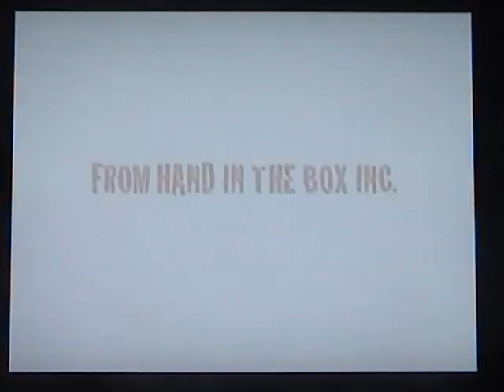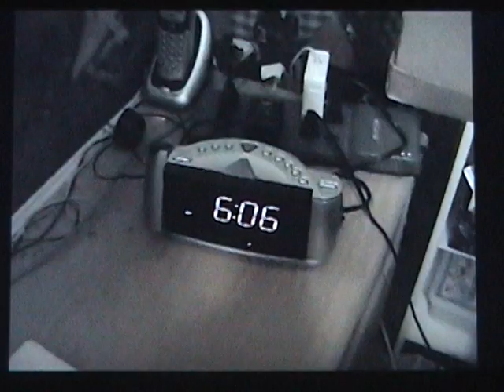Jigsaw Killer Part 1 (Saw Remake) - The Invitation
Good news is I have uploaded Jigsaw Killer Part 1, Bad news is that I had to film it off my TV, because on my computer the file size was over 2 GB's, so I would have to split that in half. The easiest way to do that, without having to redo all the sound effects, was to film it off my TV, and then split it up. Its me and the CnJstudios version of saw. Copyright to Leigh Whannell and James Wan, the creators of saw.